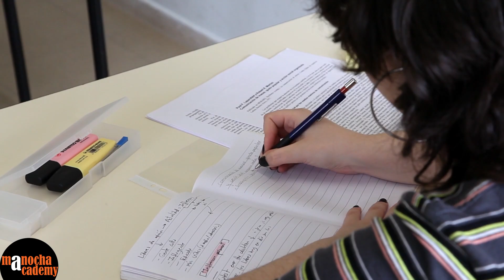How to Keep Your New Years Resolution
New Year SALE and Class 12 Courses Early Bird Offer!!
Hurry, SALE ends on 8th Jan!
For Live Classes, Concept Videos, Quizzes, Mock Tests & Revision Notes please see our Website/App:

Don't miss our New Year SALE and Class 12 Courses Early Bird Offer!!